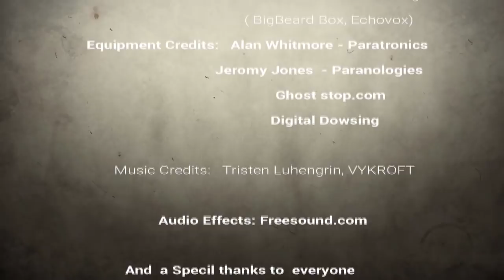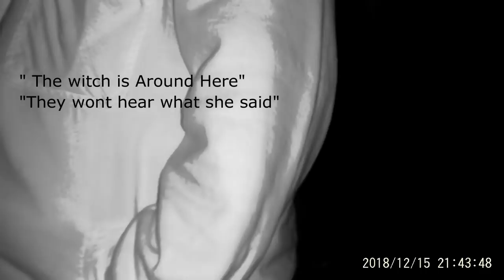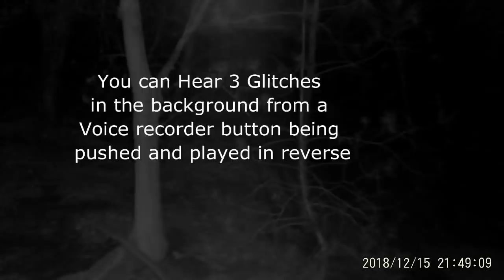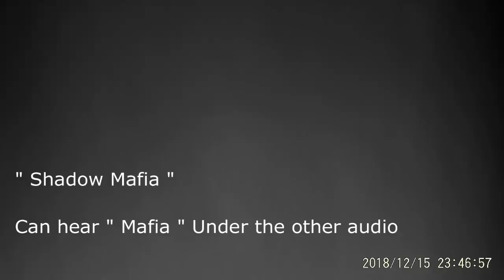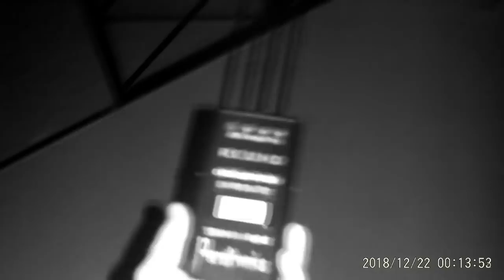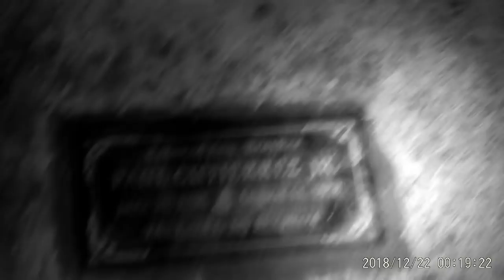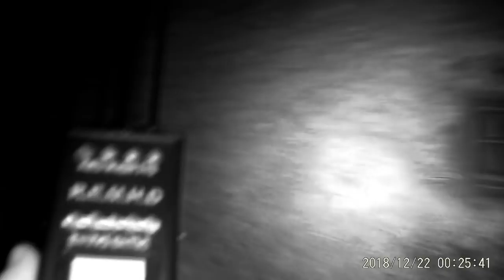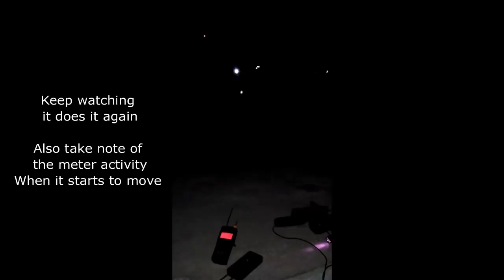EP23 - Haunted Demonic Cemetery, Spirit Box Session Real Paranormal Caught on Camera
On Going Investigation in a Top Level Demonic Haunted Cemetery. This Was A Video Shoot on a 2 Month Collaboration with Shadows Pit Paranormal, Staring Into The Abyss West Coast and Shadow Mafia Paranormal.

** Episode 18**

Get Tubby Buddy and Grow Your Channel, Get the Best SEO Tools Available

*** Welcome to Shadow Mafia Paranormal. This Channel Is Dedicated to Real Paranormal, Extreme hauntings, Spirit Communication and Paranormal / Ghost hunting, testing todays most advanced Paranormal equipment in the field. If Your into Movies such as Annabelle, The Conjuring, Poltergeist, Demon house then this is along the lines of what we do. Hopefully you will enjoy our videos and gain a follower.

PC Used
Voice Recorder
Primary Camcorder
Static Camcorders
Paranormal Music Box
Editing Software
Echovox 2.5 Direct Communication Program ( App )
K2 Meter
Studio Editing Headphones
Sony ICD ST10 Voice recorder *** Limited by supply ( Rare )
Amps Used to Build Portal Similar to S. Huffs design
Monitors Used to Edit Videos

research, ITC Research, Science, Paranormal, Ghost
ghost's caught on camera ghost's caught on camera, Spirit Voices, Paranormal tv, Ghost Brothers,
Dead Files, Zak Bagans, Nick Groff, Darrell Godsey, Randy Clark, Joe Carreon, Emily Munoz
Scary videos, top 5 Scary Videos, nukes top 5 scariest videos.
Ed and Lorraine warren Annabelle, most haunted amusement parks
paranormal tv, click bait, 3am videos not clickbait.
Angel box session, Life of Demonology.
5 scary ghost videos you cant watch in the dark reaction. paranormal activity 1 full movie,
paranormal activity full movie